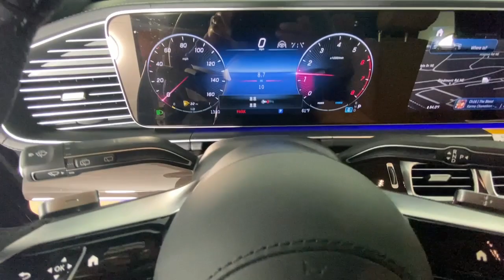2024 Mercedes-Benz GLS GLS 450 GA Atlanta, Buckhead, Lenox, Pine Hills, Garden Hills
New 2024 Mercedes-Benz GLS GLS 450 available at Mercedes of Buckhead located in 2799 Piedmont Rd NE, Atlanta, GA, 30305 and servicing the Atlanta, Buckhead, Lenox, Pine Hills, Garden Hills area.